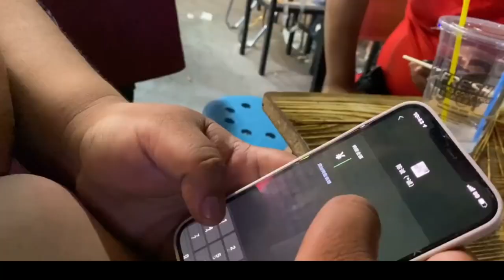Eating hot pot chicken in a popular market, Houge helped Chengzi to pay for the meal in the end !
Rest assured, this video focuses on the gourmet food preparation process and all ingredients are obtained ethically and legally. The combination of hot pot and chicken is so beautiful!